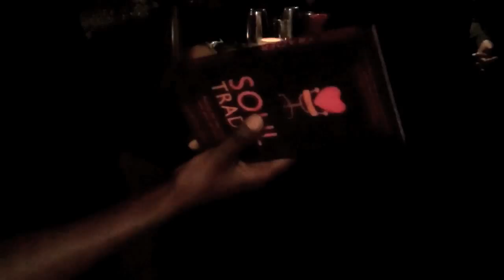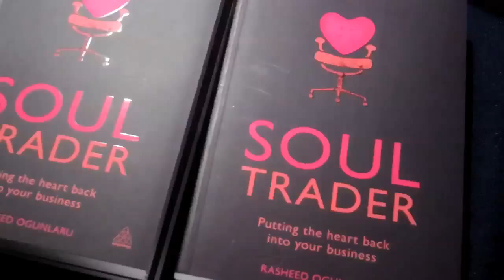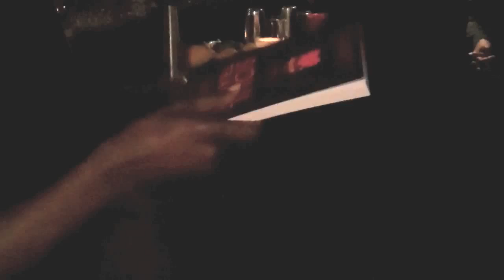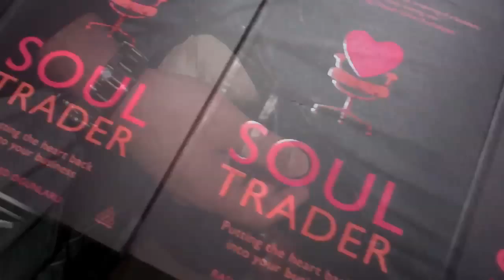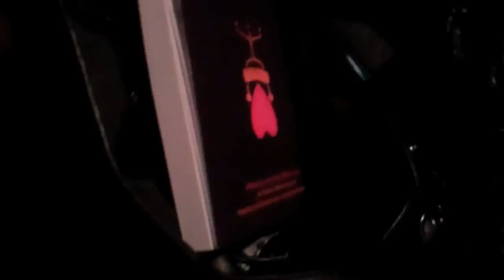Soul Trader - book launch - the mini movie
A short film of the launch and of 'Soul Trader - Putting the Heart into Your Business'. Starring author, Rasheed Ogunlaru. Filmed by Simon Paul Sutton on Rasheed's flip cam. With an all-heart cast of soul-full entrepreneurs, creatives and entertainers: including Steve Byrne, Hom Paribag, TJ Kazunga, Shahbaz Husain, Rachel Elnaugh, Laurence Mitchell, Brenda Emmanus, Lesley Stopford, John Hamilton. Theme music: Horizons by James Daubney. Filmed at Apartment 58, London.